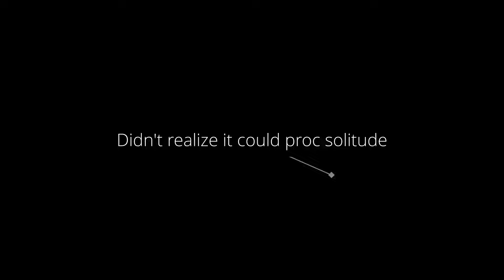Once again I'm reminded of how strong this is... (Dis-Honored)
Time to ditch predispositions against meta weapons in favor of learning the ways of simplicity...

Music is from the Metroid Prime ost